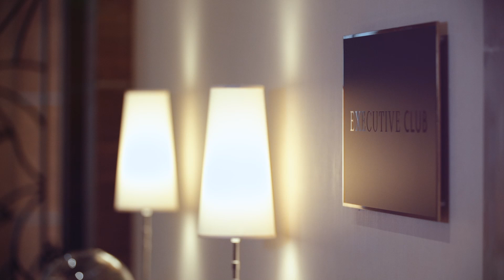The Spirit of Discovery - Corinthia Lisbon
With its heart and soul in the Mediterranean and a history linked to the Atlantic, Lisbon is one of Europe’s most intriguing cities enjoying a dramatic, mythical setting on seven hills that stretch along the banks of the River Tagus.